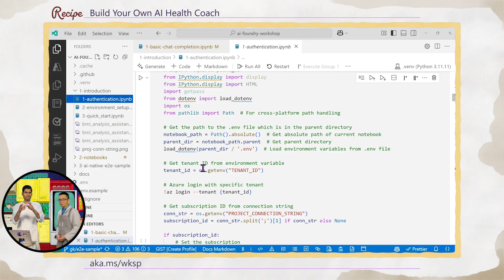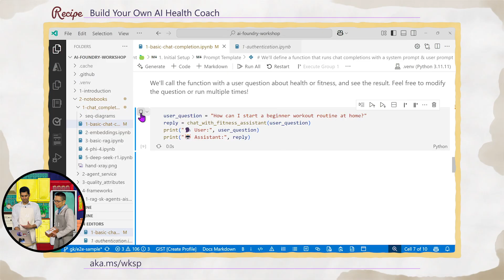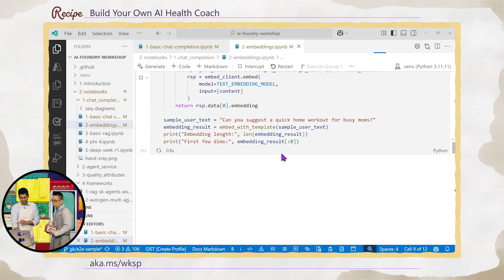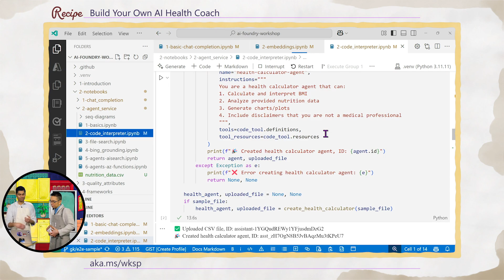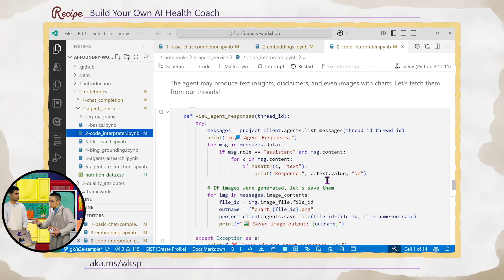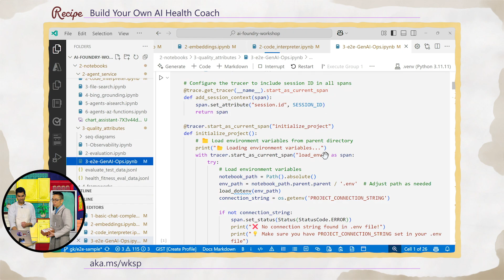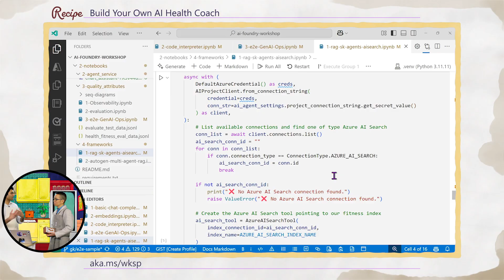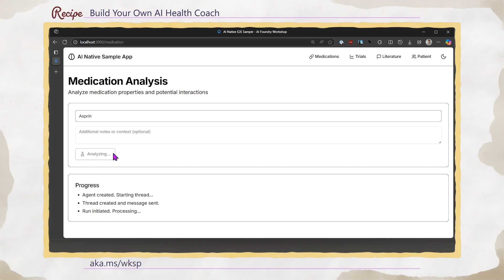Build Your Own Health Coach Agents with Govind Kamtamneni, on Mr. Maeda's Cozy AI Kitchen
Join John Maeda and Govind Kamtamneni in another episode of Cozy AI Kitchen - we're diving deep into building practical and engaging AI Agents for the health and fitness space using Azure AI Foundry and the cutting-edge Azure AI Agents service.

Follow along as we walk through hands-on notebooks and an end-to-end sample showcasing:

Building Agents with Managed Function Calling: Integrating real-world tools and APIs seamlessly. 🔗

Implementing Managed RaG: Providing your agents with the knowledge they need to succeed. 🧠💡

Exploring Diverse Agent Workflow Patterns: Understand how to design intelligent interactions and automations. 🗺️

We'll also show you how to leverage the power of open-source libraries like Semantic Kernel and AutoGen for building RaG-powered agents. Find out how easy it is to get started with Azure AI Foundry and the AI Agents service.

Chapters:
00:00 - Today's Topic
00:16 - Introducing today's guest: Govind Kamtamneni
01:40 - Sample code and demo
13:18 - Closing thoughts